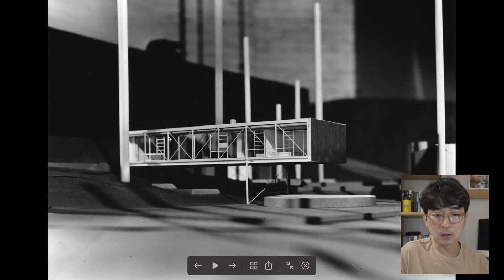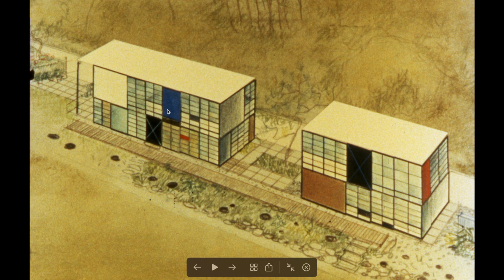임스체어로 유명한 임스(Eames) 부부의 주택탐방 _ CASE STUDY HOUSE #8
안녕하세요.

오늘 소개드릴 건축물은 미국 로스앤젤레스 산타모니카 비치 부근에 위치한 찰스/레이 임스 부부의 주택에 대한 설명 입니다.
2차세계대전 전후 미국 남서부 캘리포니아에서 시도된 주요 프로젝트인 'CASE STUDY HOUSE'의 간략한 내용을 곁들여 영상 만들어 봤습니다.

유익한 시간 되시길 바라겠습니다.
감사합니다.

0:00 인사말 및 임스 부부에 대한 설명
0:29 CASE STUDY HOUSE 설명
2:10 임스 주택 위치
2:38 가장 성공적인 CASE STUDY HOUSE 프로젝트 CSH #8
3:22 임스주택 대지 분석 및 최초 계획
4:45 주택 Concept을 변경한 이유
6:30 공사기간 및 에피소드
7:03 파사드 관련 퀴즈
8:28 외관 사진
10:10 도면
12:29 내부 사진
15:25 임스 부부 사망 이후의 임스주택 및 맺음말